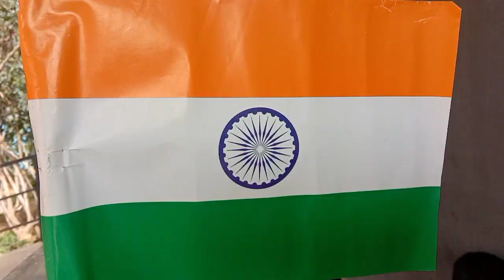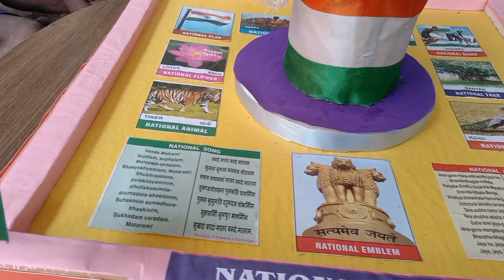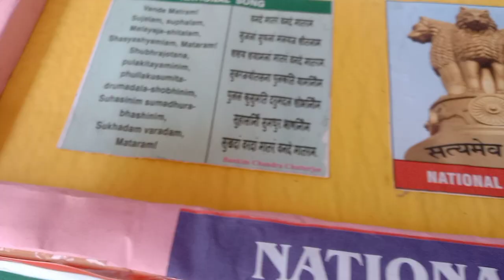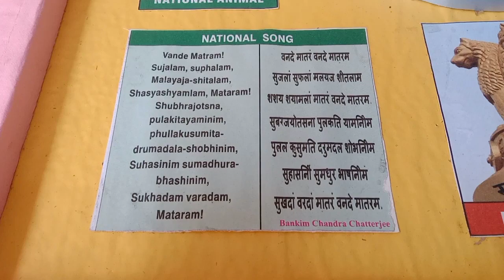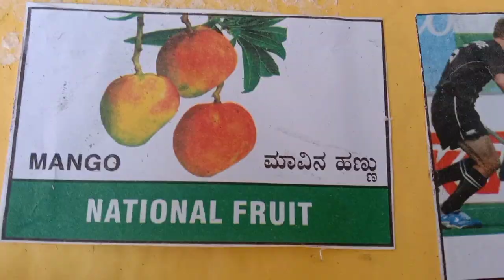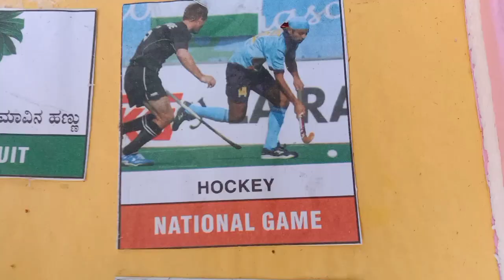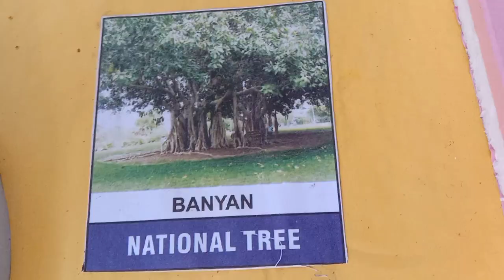NATIONAL SYMBOLS OF INDIA/TLM FOR NATIONAL SYMBOLS/ನಮ್ಮ ದೇಶದ ರಾಷ್ಟ್ರೀಯ ಚಿಹ್ನೆ ಗಳು TLM/NATION SYMBOL